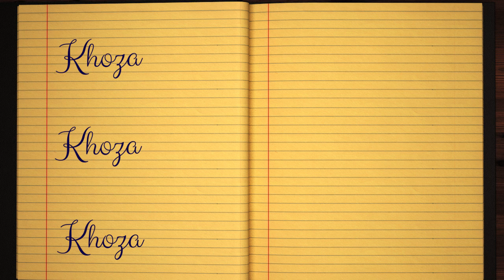Learn how to Write the Name Khoza Signature Style in Cursive Writing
Khoza - did you always want to learn how to write your name in calligraphy and make it pretty?